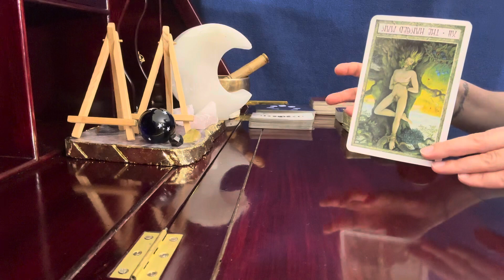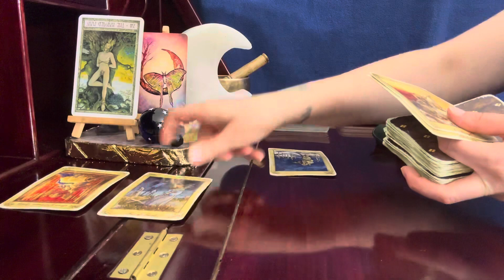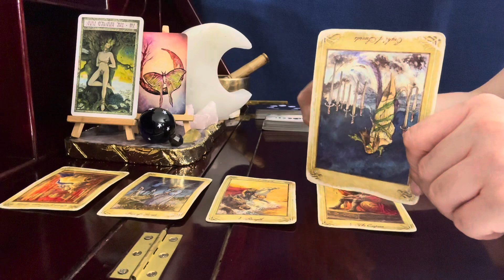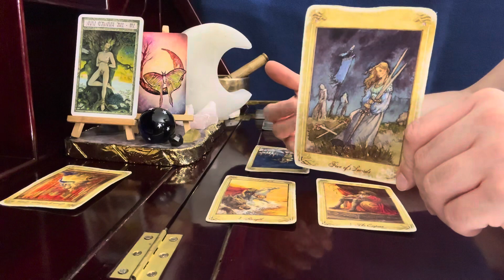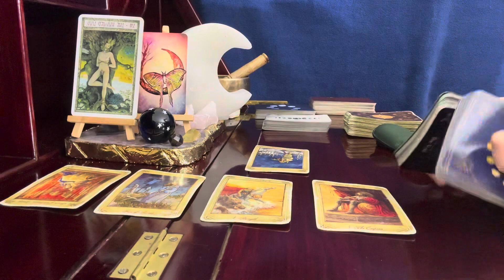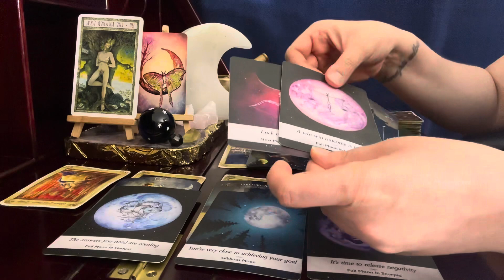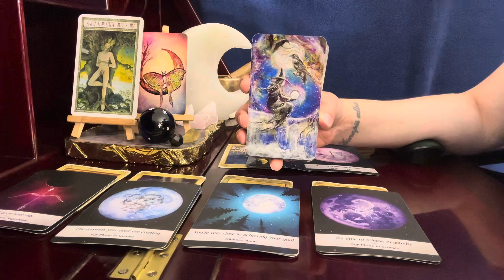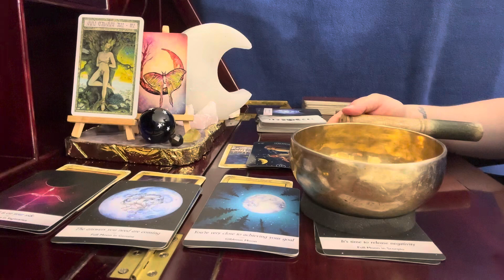Capricorn ♑ 🌙🌑🌙, Karmic & Destiny New Moon // July 2023 Psychic Tarot Astrology Reading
Psychic tarot astrology reading

Pam Gregory-  @PamGregoryOfficial